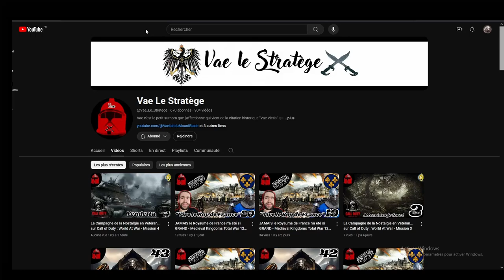ROME 2 TotalWar - Coop @Vae_Le_Stratege Séleucide/Égypte | Épisode 14